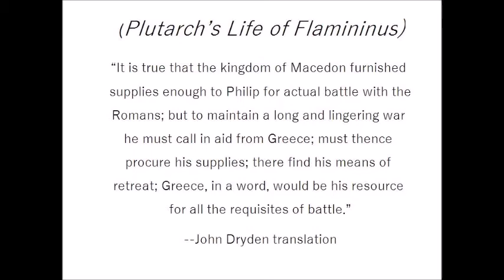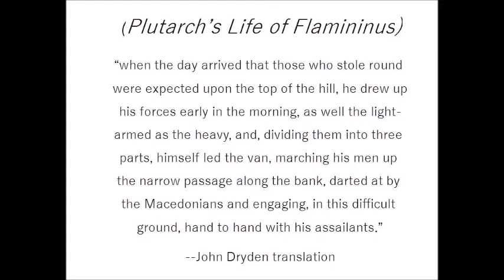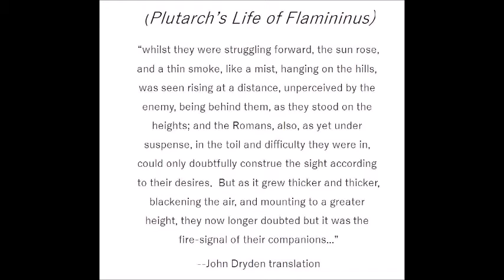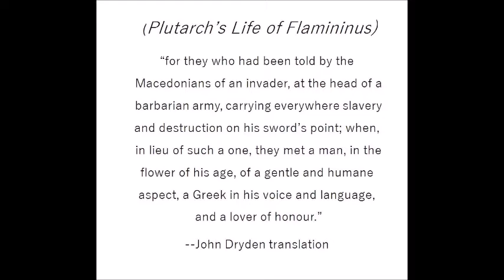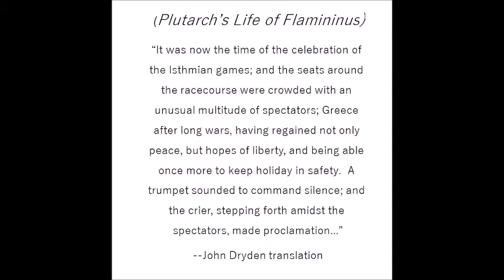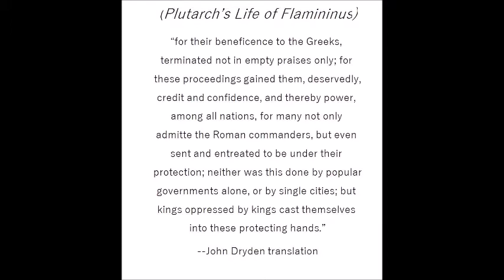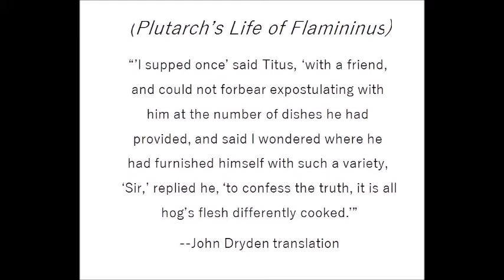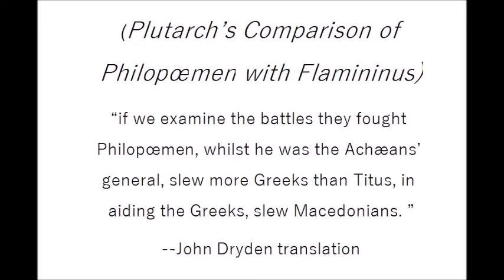Plutarch's Life of Flamininus discussed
A conversation about Titus Quinctius Flamininus and the efficiency of the Roman military.